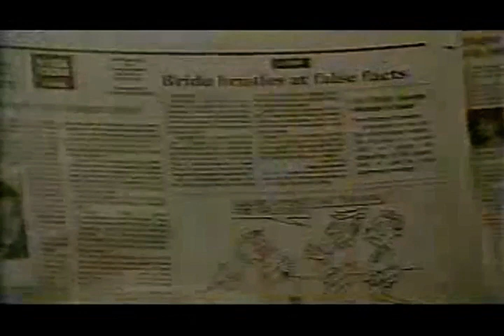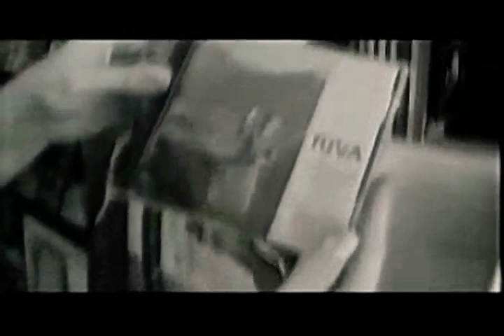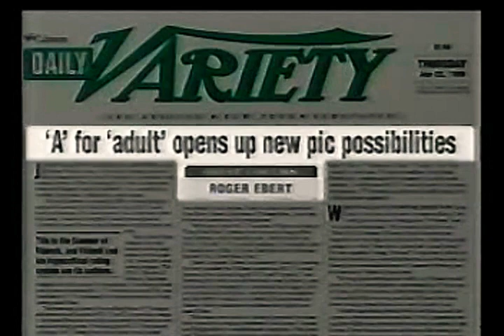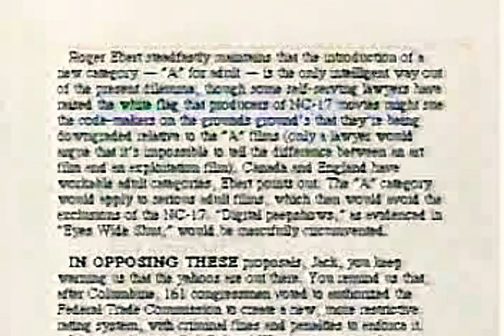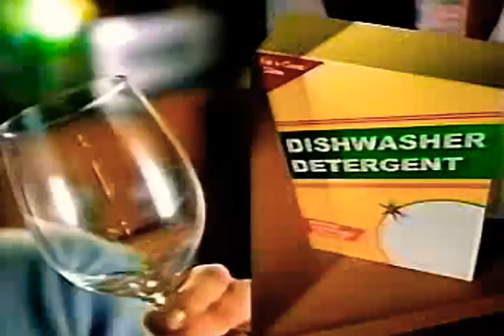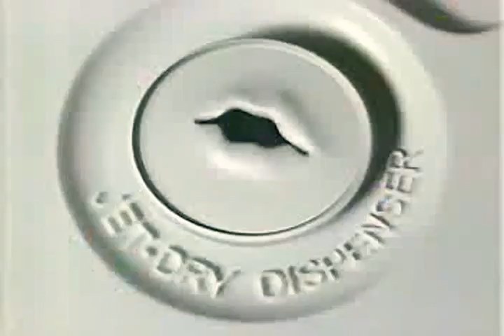Ebert & kulhawik (1999): Runaway Bride, The Iron Giant, Deep Blue Sea & Genghis Blues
0:00 intro

0:21 Runaway Bride: 👎👎

4:13 The Iron Giant: 👍👍

7:31 Twins Falls Idaho: Ebert 👍 & kulhawik 👎

11:16 Deep Blue Sea: 👍👍

14:01 Genghis Blues: 👍👍

17:03 Videos pick of the week: 3 family films
The Boy Who Could Fly (1986)
Babe (1995)
Kiki's Delivery Service (1989)

18:25 MPAA rating system

19:38 The reviews